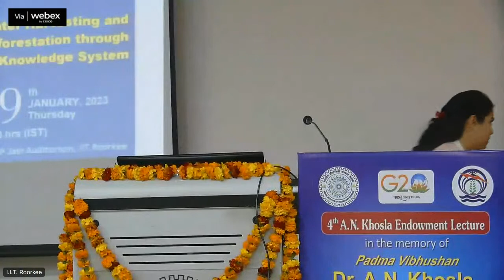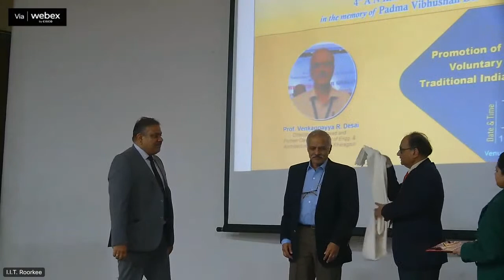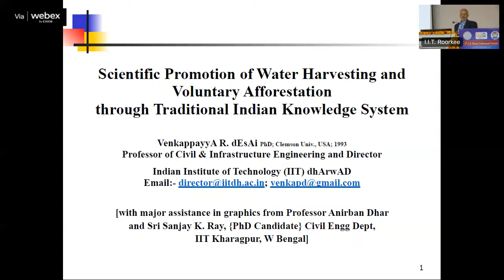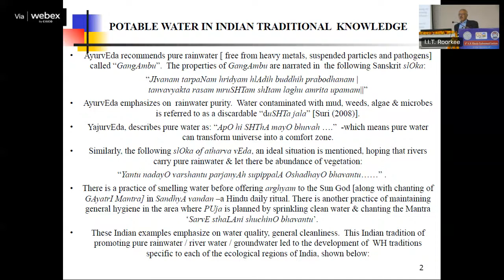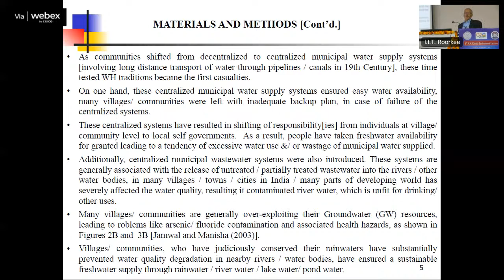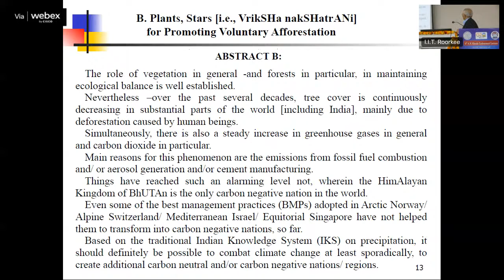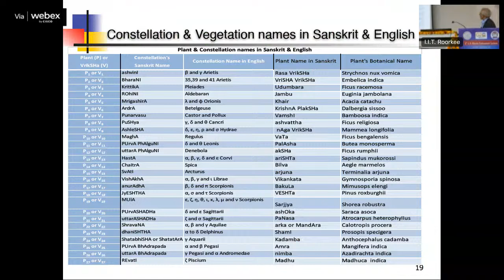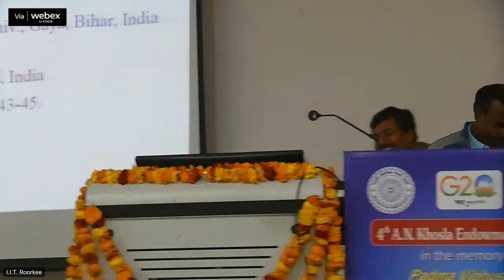4th AN Khosla Endowment Lecture in memory of Padma Vibhushan Dr. AN Khosla by the WRD&M IIT Roorkee